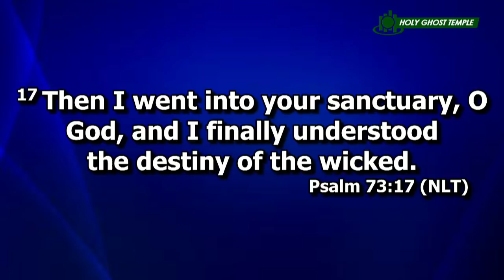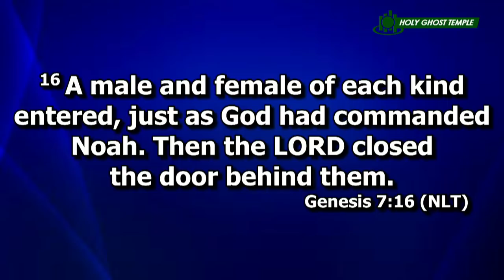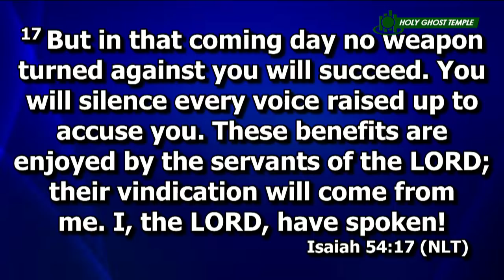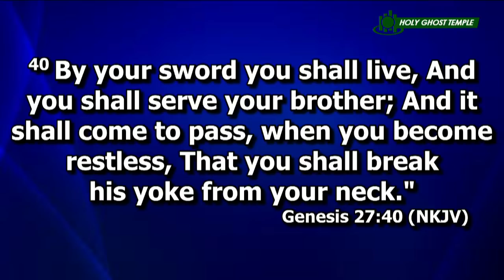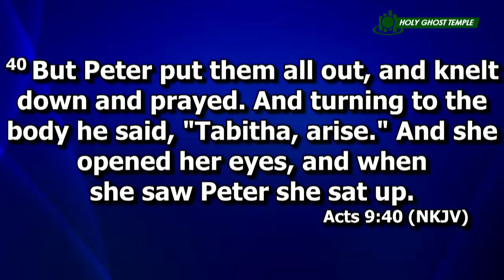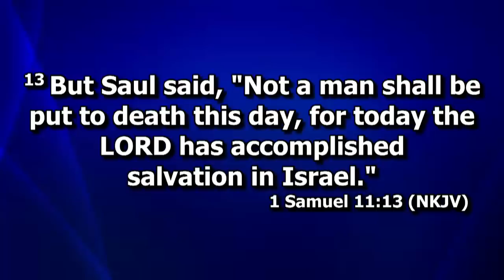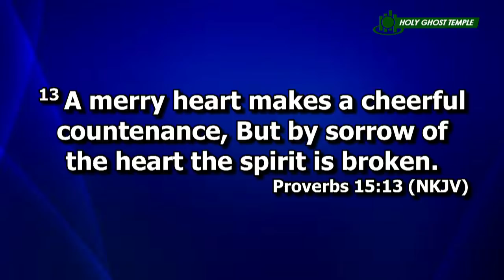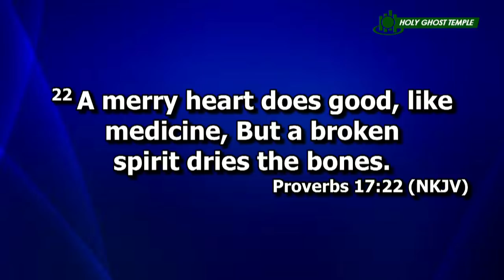Prophetic Solution Center (29th November 2018) ICGC Holy Ghost Temple.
Prophetic Solution Center With Prophet Christopher Yaw Annor At The ICGC Holy Ghost Temple.